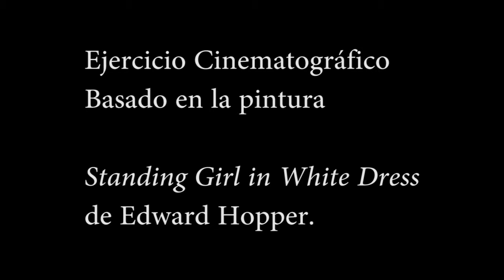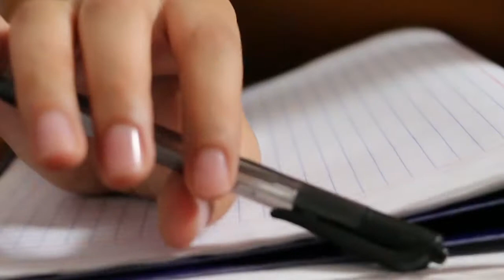Standing Girl in White Dress - Film Horror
Ejercicio cinematográfico basado en la pintura "Standing Girl in White Dress" de Edward Hopper.

EL RETO:
El guión, la locación, el casting y la grabación fueron realizados en 3 horas.